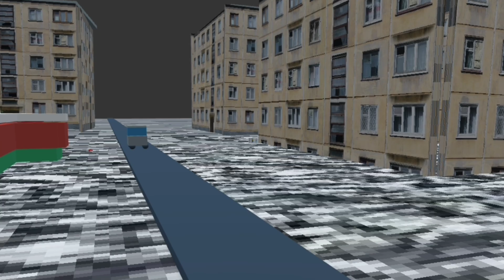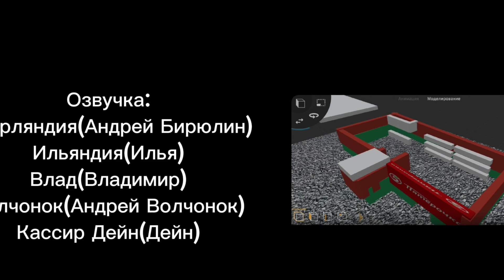Сериал: Жительский 1 Серия: Квест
Сюжет: Андрей, Илья и Влад после того как сходили в Магазин, их Приглашают на Квест Сломай Стену, наши друзья отправляются в первые приключения и у них получается выйграть и они побеждают!